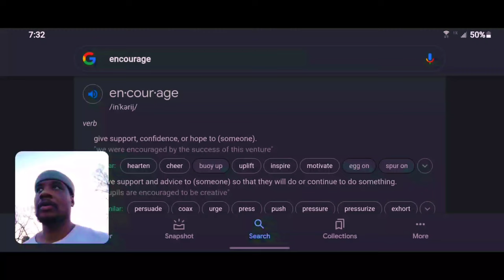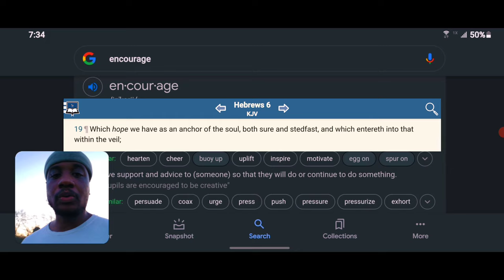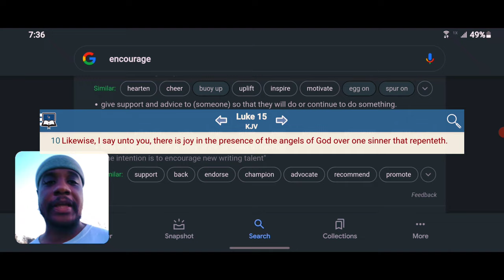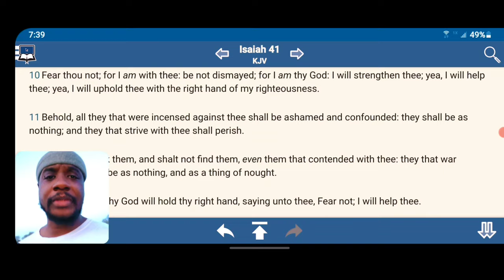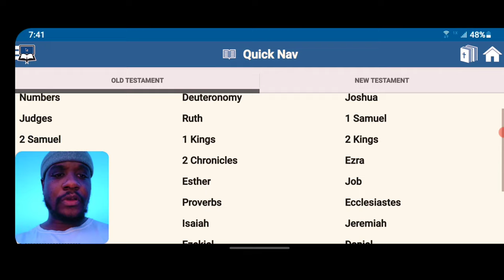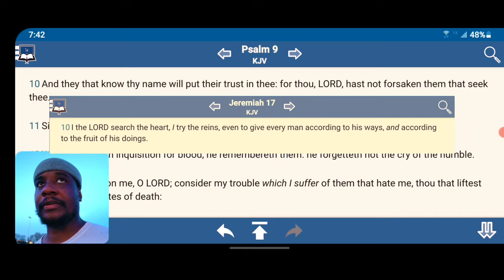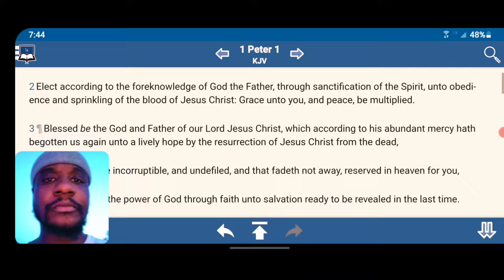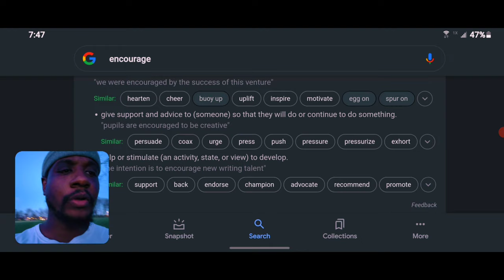Encourage - Make Strong, Hearten 📖✊🏿🤴🏿